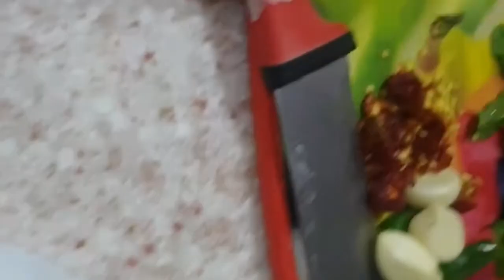Palak pokora with mint chutney